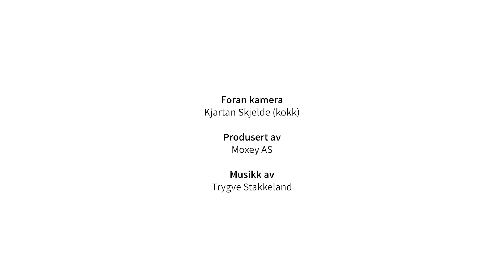Tillaging av hovudkål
Kålen blir dyrka fleire stader i Noreg og i verda elles. Vi kan lage han til på mange ulike måtar, og her vil vi vise deg ein kokt, ein fermentert og ein råmarinert variant. Les meir